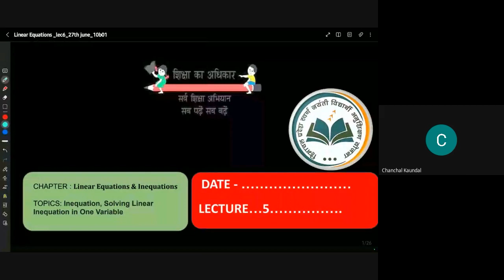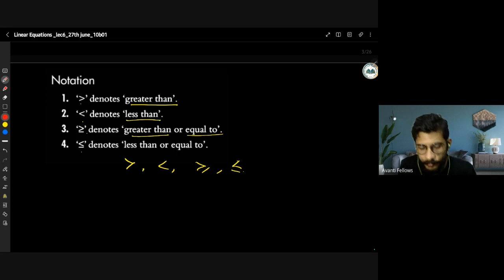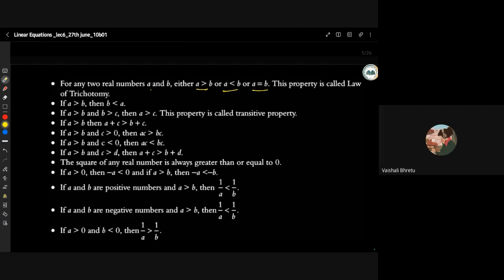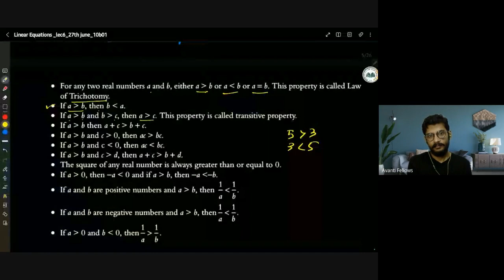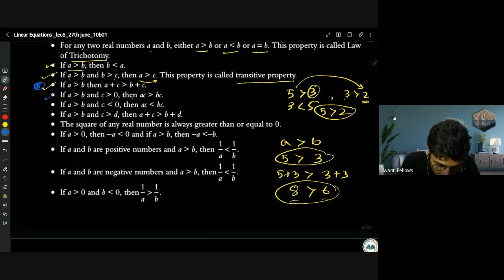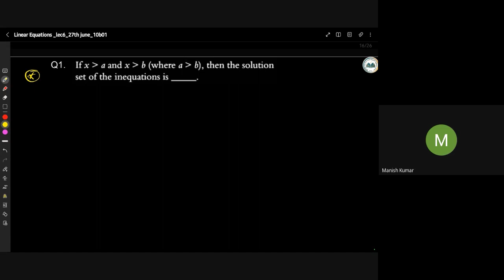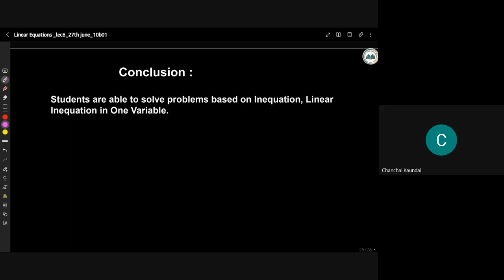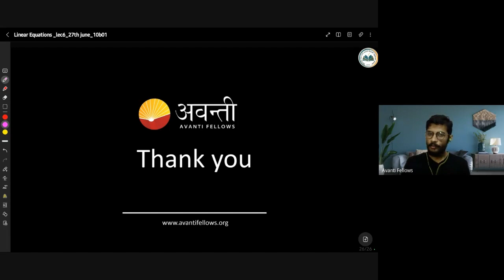10 B01 Maths (2023-06-27)